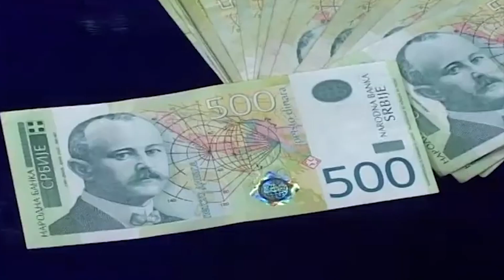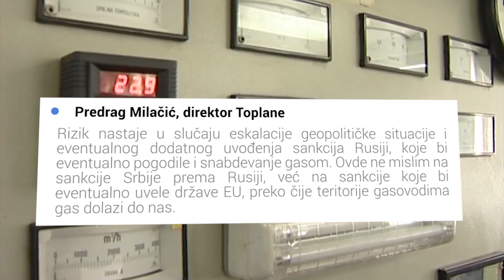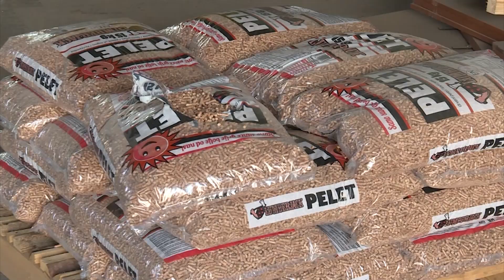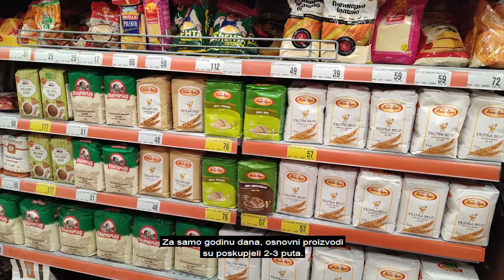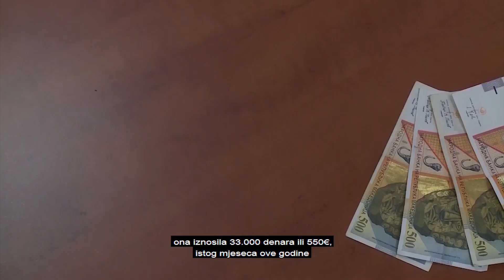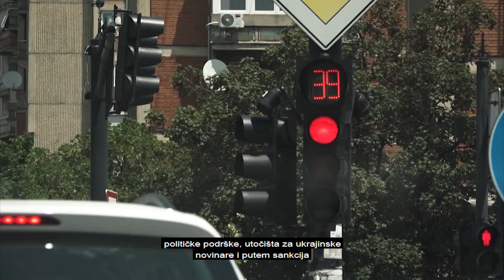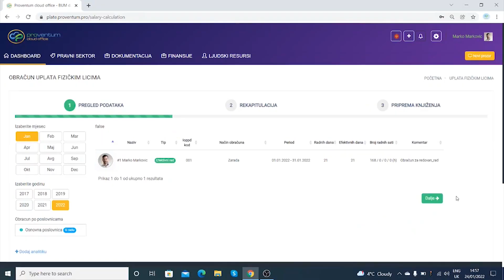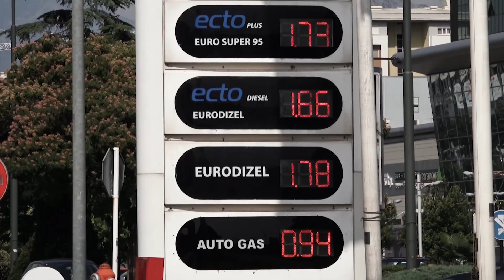Robin Hud, prva epizoda treće sezone: O poskupljenjima, energentima i uticaju ukrajinskog rata